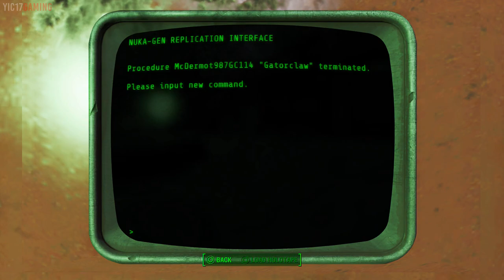Fallout 4: Nuka World DLC ★ FULL MOVIE / ALL CUTSCENES 【1080p HD】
Nuka World is the sixth, and final add-on for Fallout 4. Listening to a broadcast from The Nuka World Amusement Park, the Sole Survivor travels to the theme park, put through a "game" known as The Gauntlet, the Sole Survivor manages to kill Overboss Colter, and becomes the Overboss of the 3 Nuka World Raider Gangs, The Operators, The Disciples, and The Pack, and must take over sections of the park and assign them to the Raider Gangs, or choose to destroy the gangs.

Note from Yic: As always, my game movies are made to be as immersive as possible. When I play, I role play the character rather than playing as a gamer trying to beat the game. So sometimes I would walk slowly in-game rather than running all the time because it feels more natural for the character. To some people it may seem like I am not an experienced gamer, but that is not the case.

That said, I am indeed inexperienced with shooter genre. My main genre is RPG. So during certain combat scenes, I might come off as a noob. If it bothers you so much that you are unable to continue with the story, then I apologize. But I also hope you can try to tolerate that part and focus more on the story as I put a lot of thoughts into making the story flow well & a lot of effort into the editing. So hopefully you can still enjoy my game movie of Fallout 4: Nuka World DLC. =)